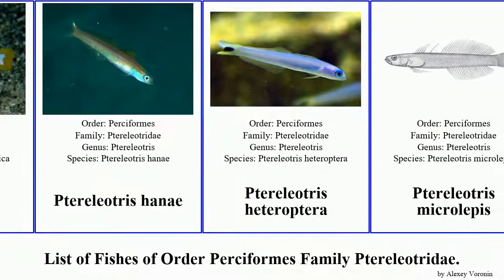Fishes of Order Perciformes Family Ptereleotridae ptereleotris zebra hanae heteroptera Oxymetopon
Ptereleotridae
Nemateleotris
Elegant firefish
Fire Dartfish
Nemateleotris helfrichi
Oxymetopon
Parioglossus
Ptereleotris
Blue Dartfish
Brazilian Dartfish
Ptereleotris evides
Ptereleotris grammica
Ptereleotris hanae
Ptereleotris heteroptera
Ptereleotris microlepis
Ptereleotris monoptera
Ptereleotris zebra